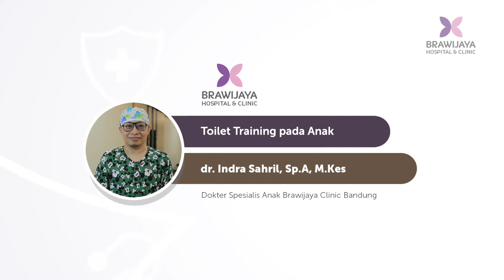Bagaimana Biar Anak Bisa ke Toilet Sendiri ? Yuk Cek Tipsnya?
Toilet Training buat anak bagaimana sih trik nya? Yuk moms cari jawabannya bersama dr  Indra Sahril, Sp A, M (Dokter Spesialis Anak Brawijaya Clinic Bandung)